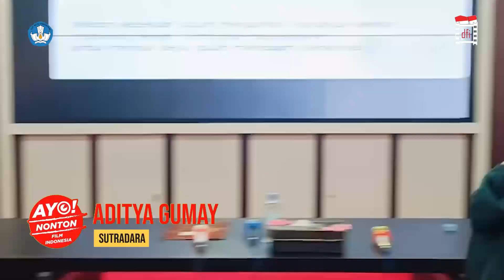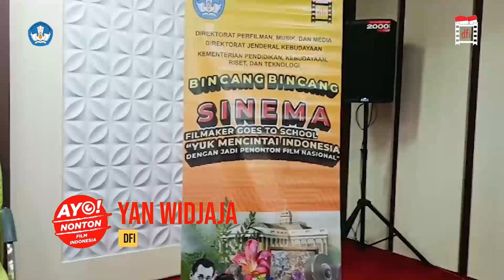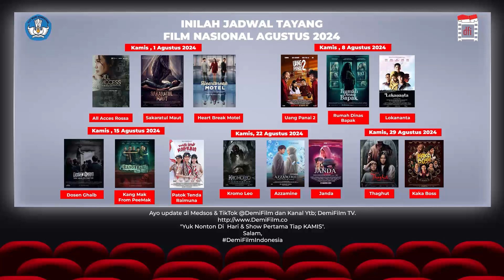Acting Class Diminati SMKM 5 Kepanjen&MAN2 Malang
Seni Peran Di Kurikulum Sekolah